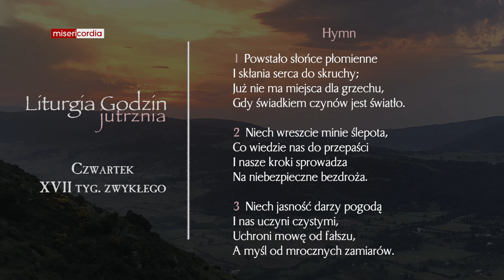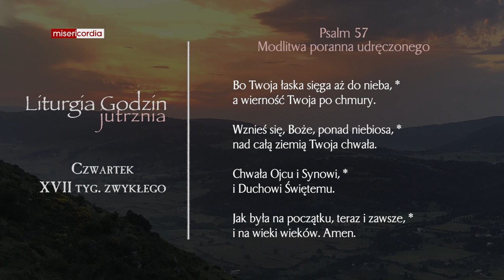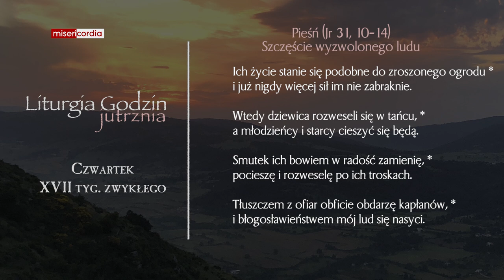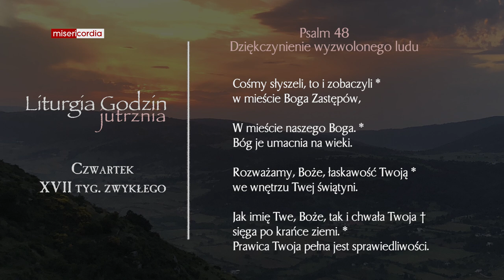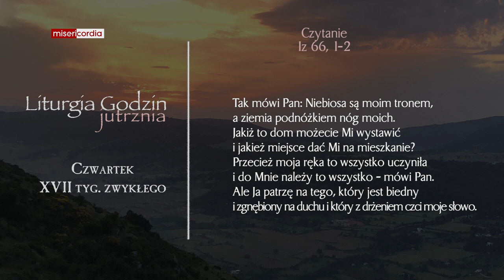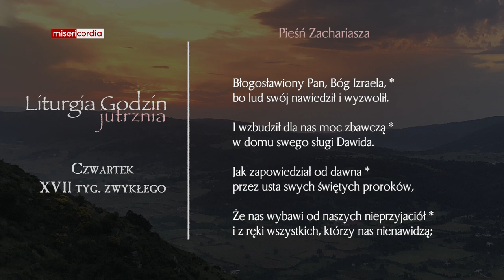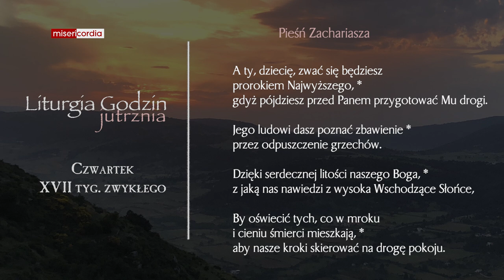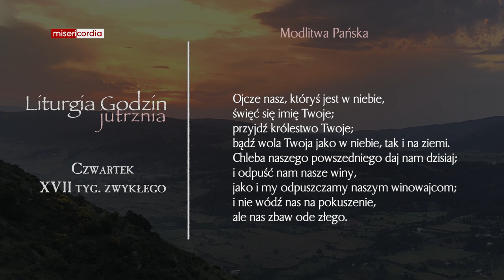Liturgia Godzin | Jutrznia | Czwartek, XVII tyg. zwykłego